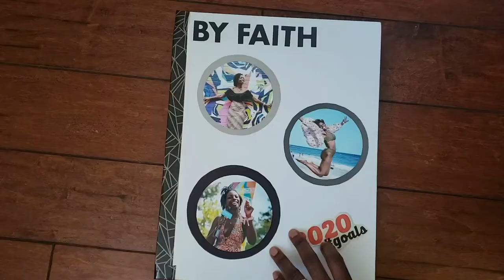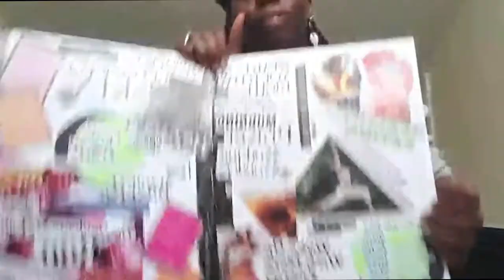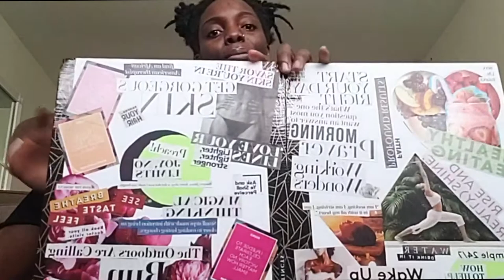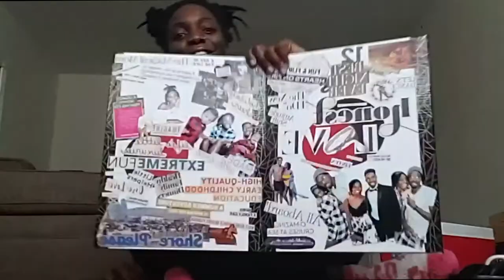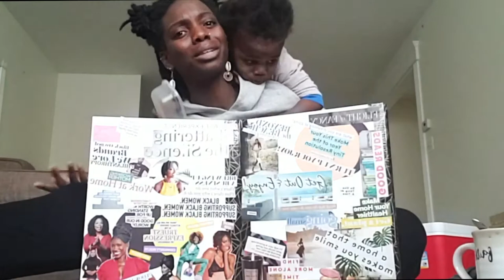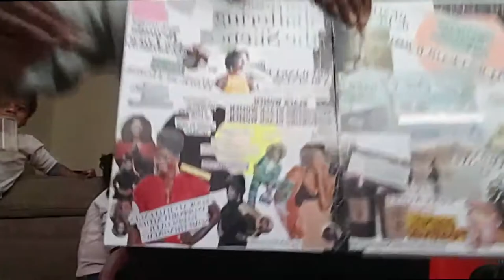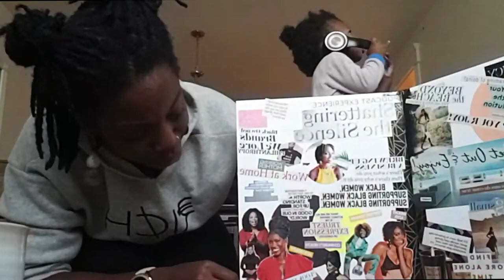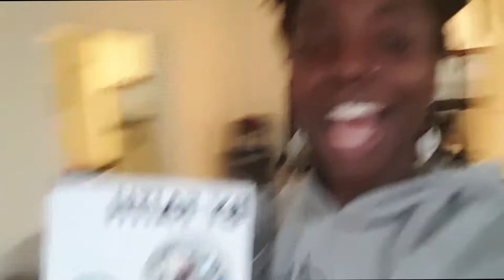By Faith | My 2020 Vision Board Explained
The Full video detailing the inspiration behind every part of my 2020 Vision Board and its theme: By FAITH.  Due to my life as a stay-at-home mom, parenting duties and my kids are never too far away-- this video is a prime example of a Live Rich Mommy does it!

I can't wait to see what else manifests this year!

LiveRich, and Happy Dream Chasing!

Xx,
Erica

Like this vision board and would like to make one of your own?

Trying to figure out "what's next" for your life?  Want to learn more about your vision
and how you can access your happiest, healthiest, purpose-filled life?  Apply for the next round of my Vision Casting: Living In Purpose, ON Purpose workshop! http:.//EricaLasan.com/visioncastingapply

To learn more about the Live Rich Movement, head over